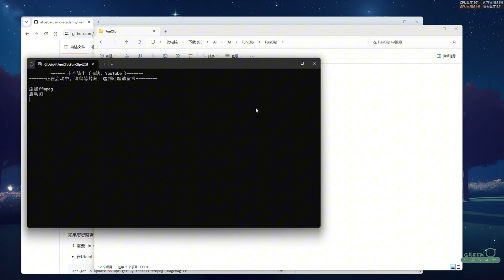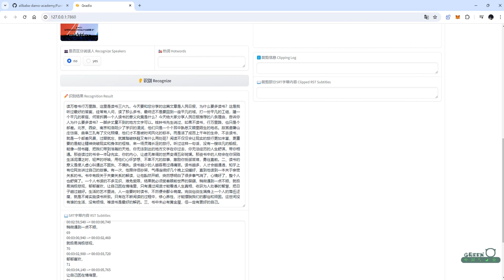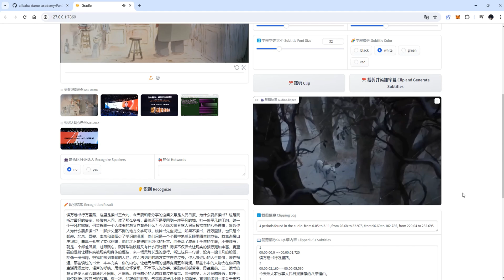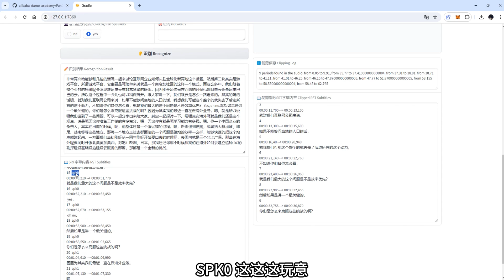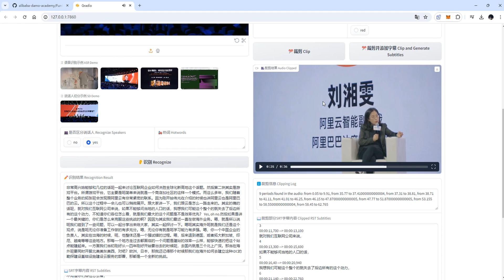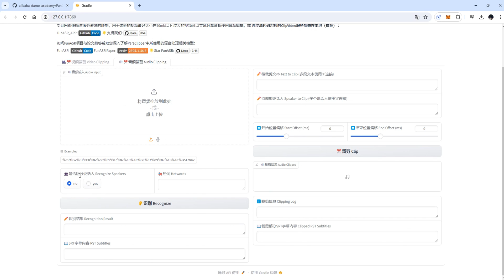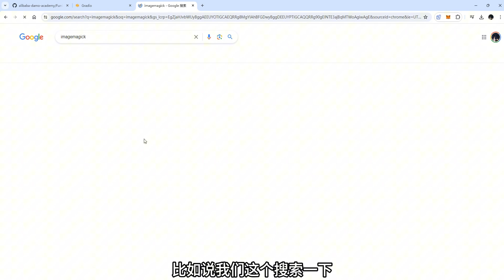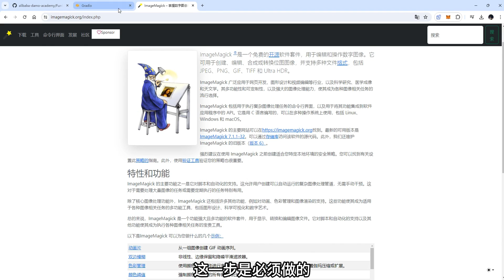FunClip趣味视频剪辑，字幕识别，人声识别，一键成片！视频剪辑的世纪福音！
根据字幕直接截取对应的片段，或者直接提取和某一个人声相关的片段，挺好用~

⭕PS AI - ChatGPT Plus - Midjourney - Spotify - Netflix